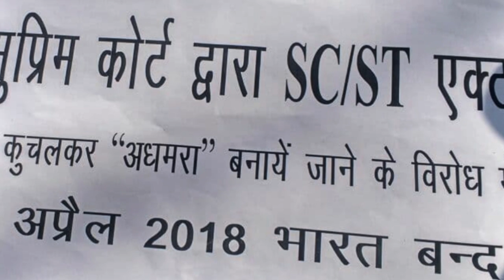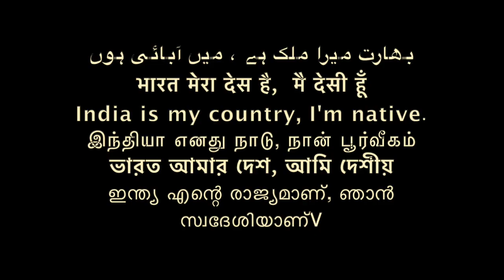2 April 2018। / 2 अप्रैल / विश्व शहीदी दिवस / SC ST POC ACT 1989/Sudhir Raj Singh/Pali